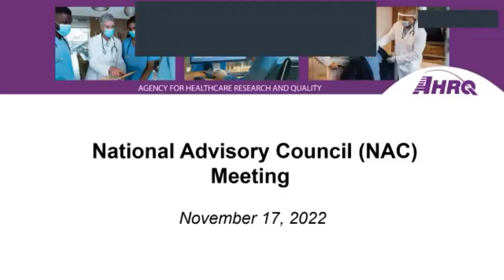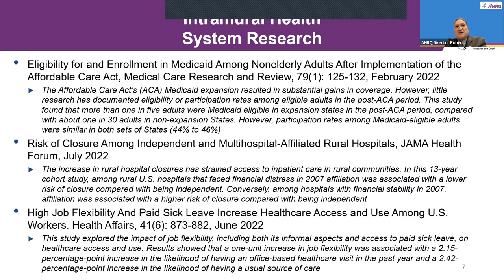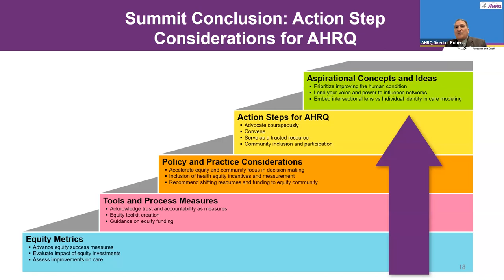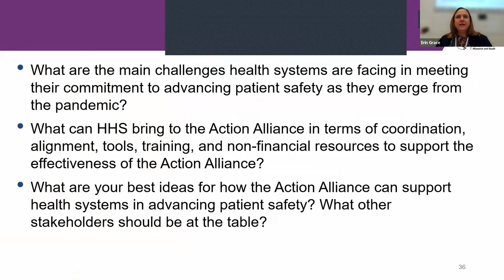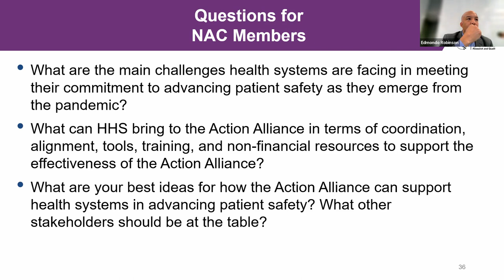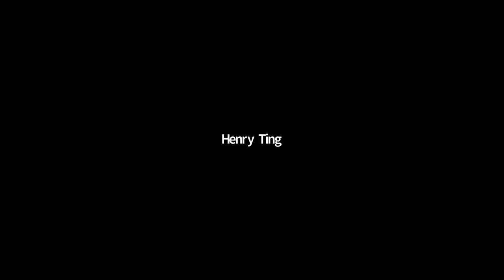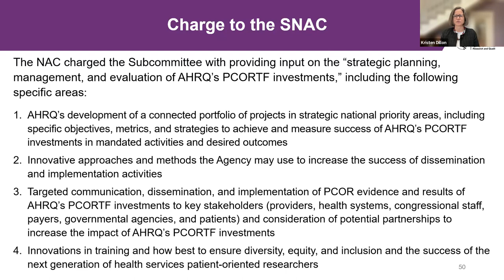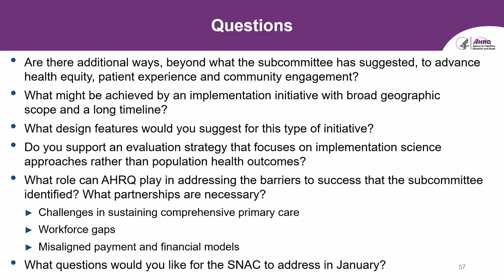National Advisory Council Meeting, Nov 17, 2022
The National Advisory Council for Healthcare Research and Quality provides advice and recommendations to AHRQ's Director and to the Secretary of the Department of Health and Human Services (HHS) on priorities for a National health services research agenda.